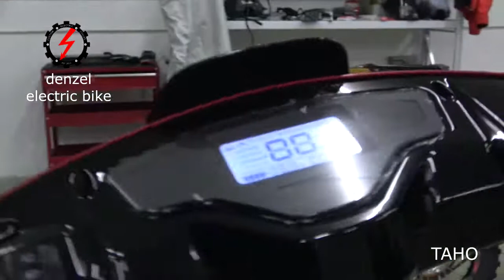Beautiful Big Power City Scooter Denzel TAHO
Sine wave controller Kelly KLS7212SW
Motor QS 1500W, 210, 40H (big torque)
Max speed: 70 kmh (Has hide speed limit switcher, and 3 speed switcher in handle bar)
Regen function with EBS
Front hydraulic fork 148
Two rear shocks
Powerful hydraulic brakes
Tire: 90/80-10"
Rear pannier
Power Key
Alarm with two remote control (also can blocked motor)
USB charger socket on board

Option:
Steel protection (Bars)
On board waterproof (IP68) charger - 10A